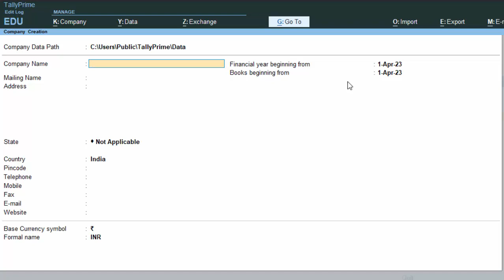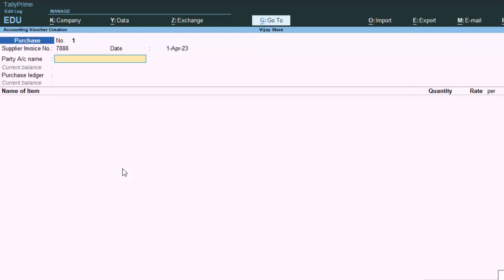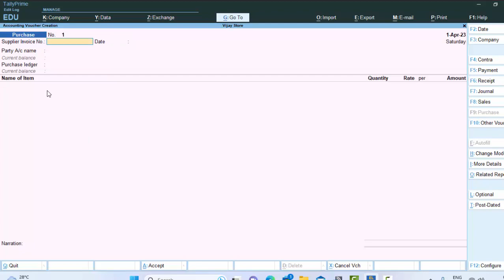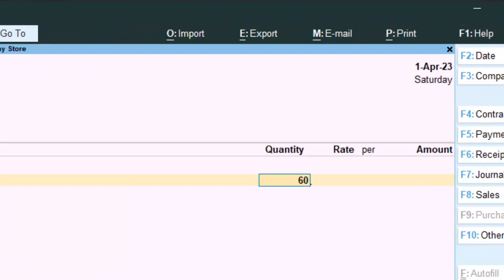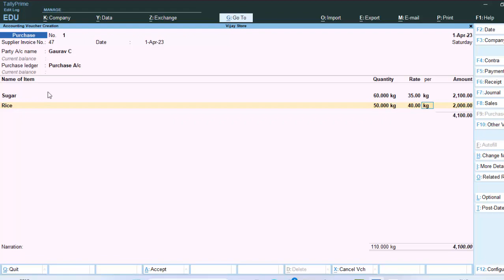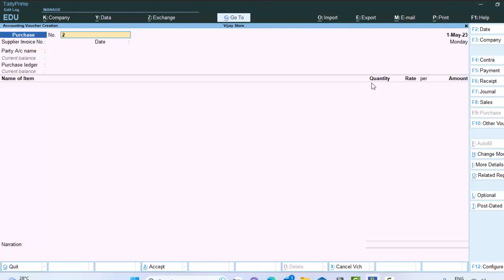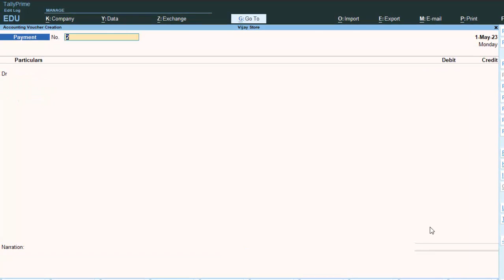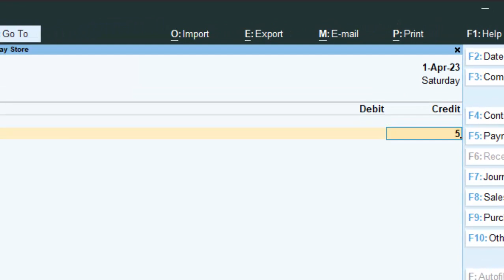Enable Bill wise entry and adjustment entry in Tally Prime in hindi@COMPUTEREXCELSOLUTION